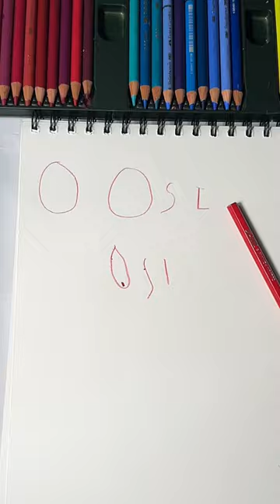✨I turned my Brother’s ScriBBLe into an Artwork 😳🎨✨